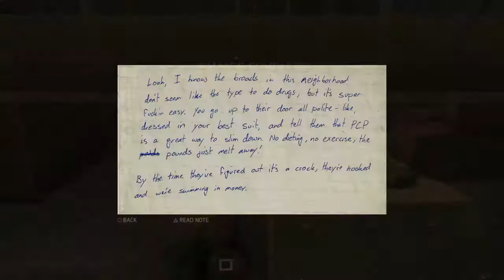Mafia part 2